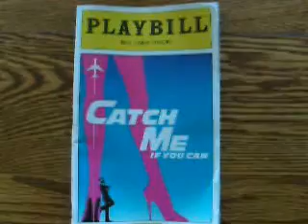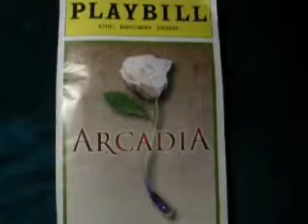CATCH ME IF YOU CAN and ARCADIA reviews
CATCH ME IF YOU CAN preview and ARCADIA reviews